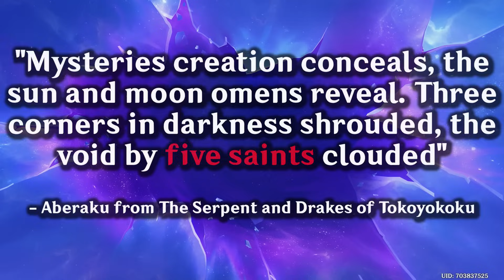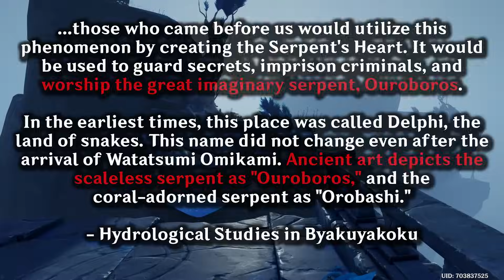King Irmin Is Still Alive | Genshin Impact Lore & Theory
With the new information about the five sinners of Khaenri'ah, it could point towards Irmin deceiving fate and Paimon paying the price for caring about humanity.

All music by HOYO-MiX.

Timestamps:
00:00 - 01:10 - Saints & Sinners
01:10 - 04:09 - Vedrfolnir the Betrayer
04:09 - 06:01 - Rächer of Solnari - Rerir
06:01 - 09:19 - Hroptatyr "The Wise" and the Substitute King Ritual
09:19 - 10:01 - The Pride of Humanity
10:01 - 11:18 - The Primordial Ouroboros
11:18 - 14:48 - Stealing Divinity
14:48 - 15:38 - Pierro is sus/End